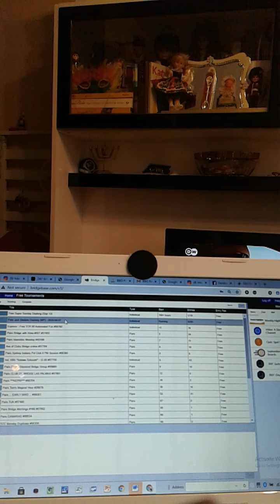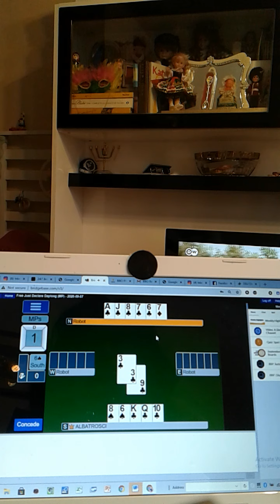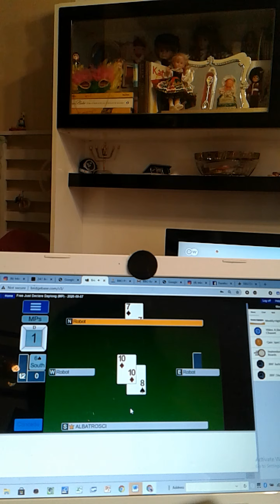CIGDEM YORGANCIOGLU 1010 point victory Bridge base online instant tournament live 7 Sep 2020-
BRIC